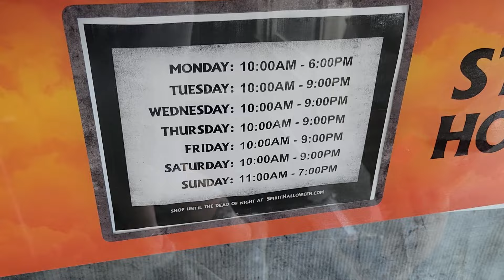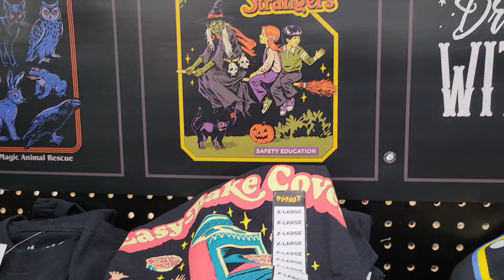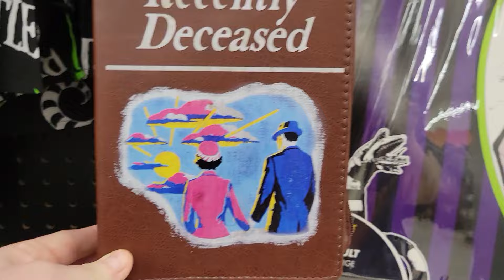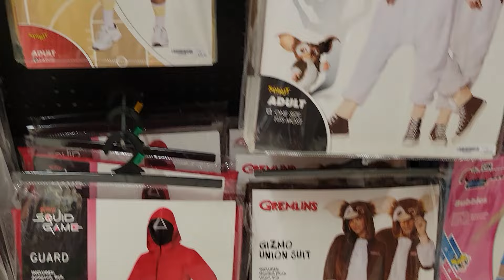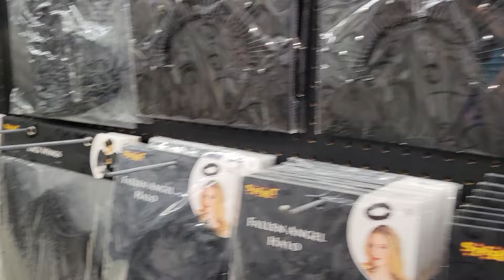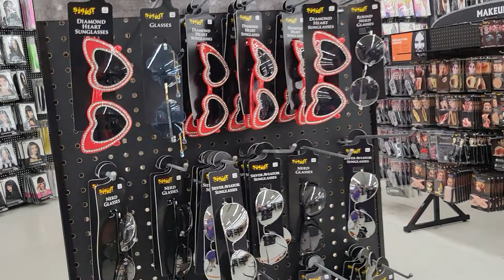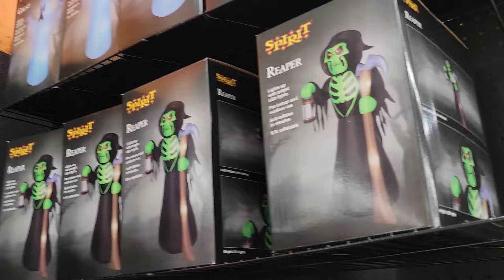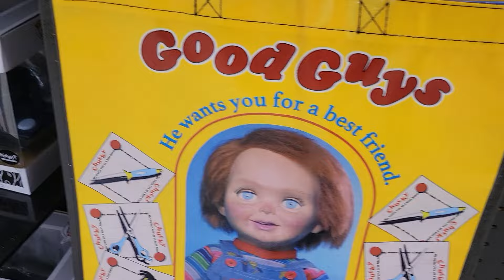Spirit Halloween 2023 walkthrough